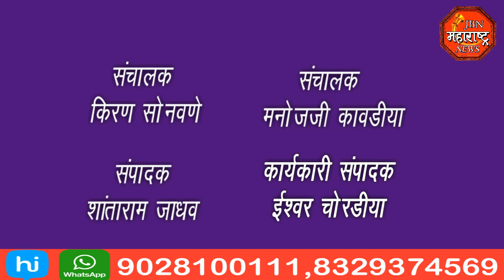jbn maharashtra news jalgaon